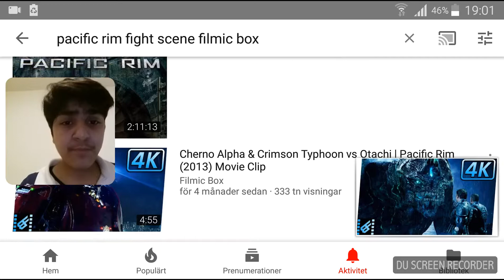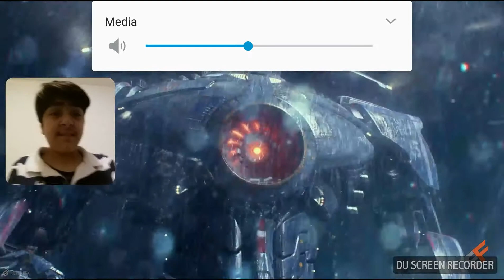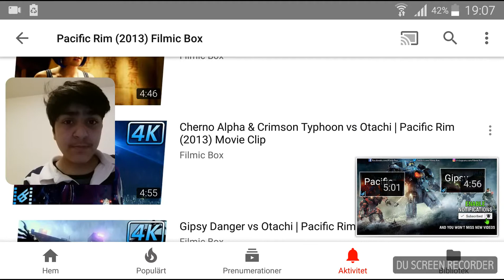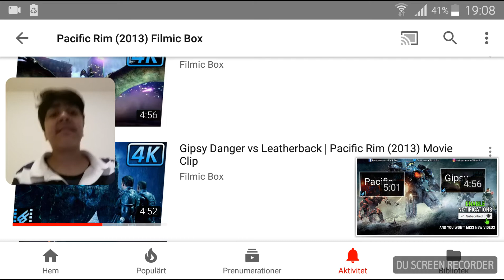Pacific rim gipsy danger vs leatherback fight scene reaction